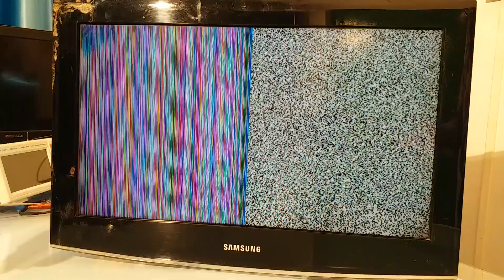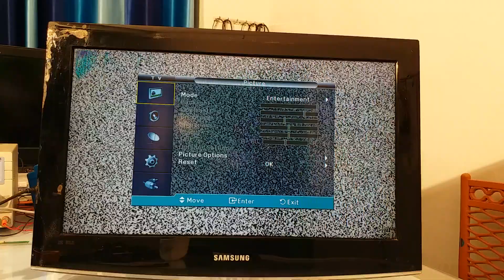SAMSUNG 26 " LCD TV VERTICALLY HALF PICTURE IS OK AND HALF MULTY COLOUR THIN LINE SOLVED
SAMSUNG 26" LCD TV VERTICALLY HALF PICTURE IS OK AND HALF VERTICALLY MULTY COLOUR THIN LINE, HOW TO SOLVE ,PRACTICALLY LIVE VIDEO, PLEASE WATCH THE VIDEO WITH MORE KNOWLEDGE.